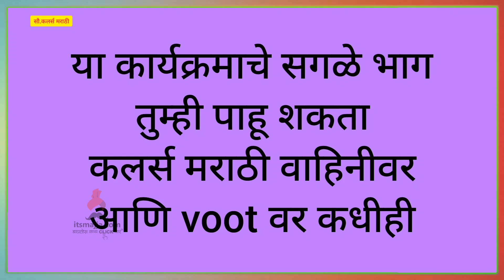Jiv Maza Gunatala | 1st Apr Episode Highlight | Colors Marathi | Itsmajja